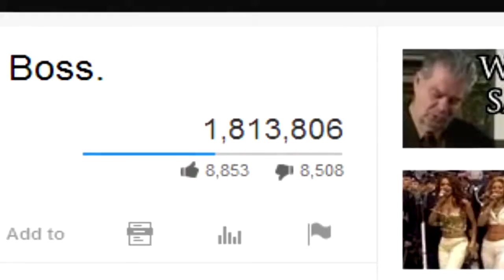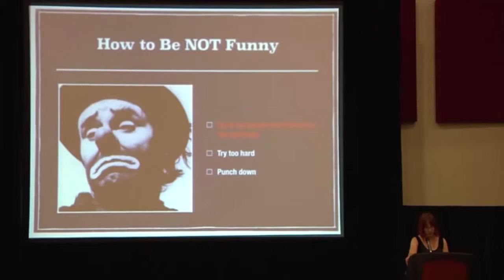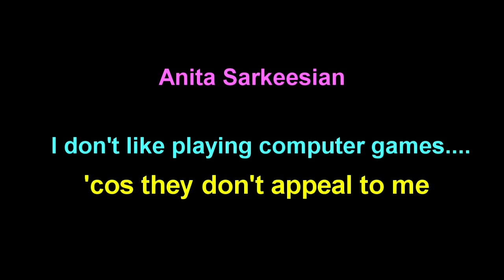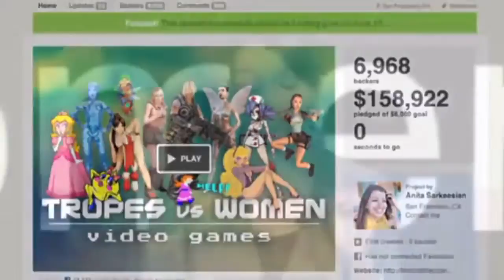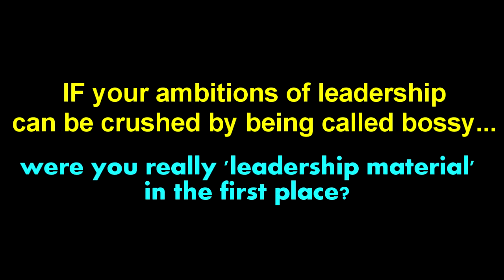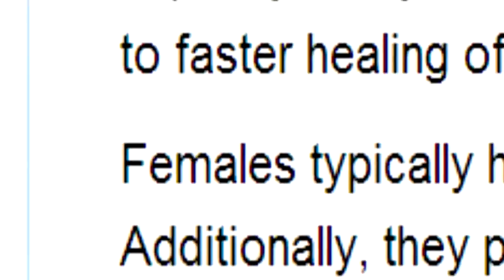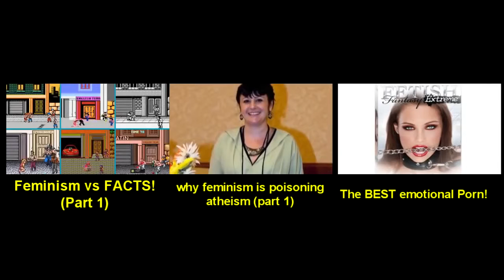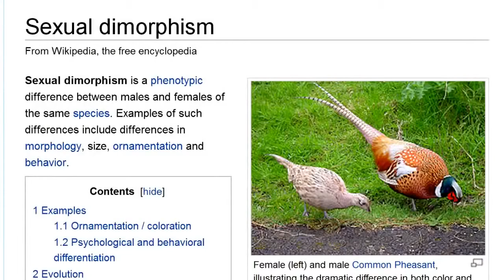Ban Bossy Why Feminism poisons EVERYTHING Part 2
Ban Bossy has to be one of the mostly poorly thought out campaigns ever. The basic premise is that women lose interest in leadership because they get called bossy when they are children..

Ban Bossy was such a stupid idea that its hard to accept it was the brainchild of a successful billionaire business woman. Then again, on the very day I put this up, Donald Trump, an even.

Feminism is a top down tool of the establishment which is used to promote cultural marxism, create thought criminals and police language. RELATED: Michelle Obama Supports Campaign to Ban ist.